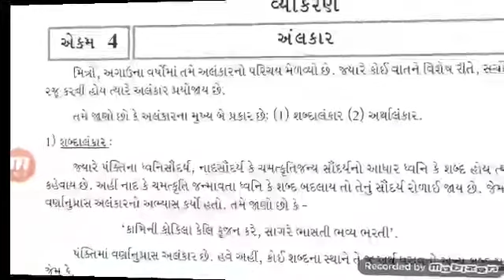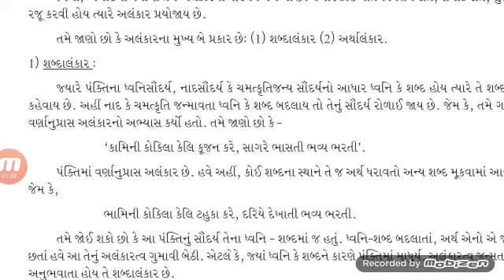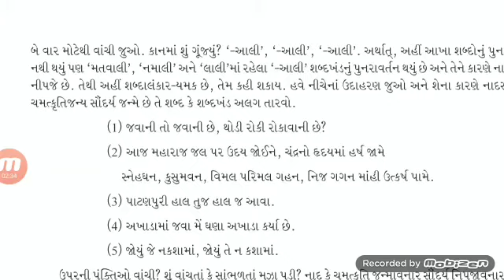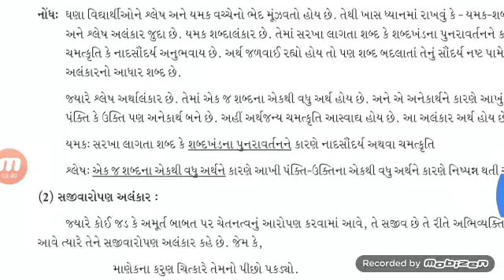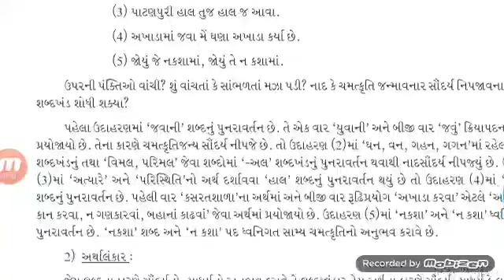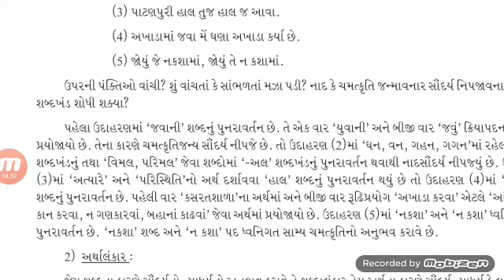STD 10 ગુજરાતી વ્યાકરણ વિભાગ એકમ 4 અલંકાર Shree k.v.patel school Patan